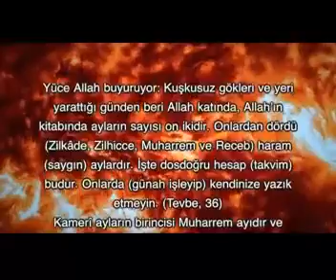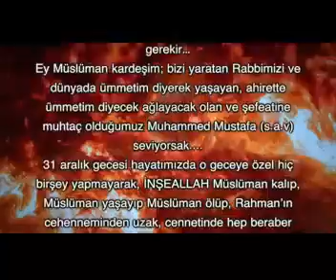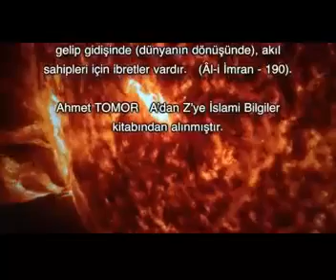YK20 Miladi Yılbaşı Hakkında Uyarı